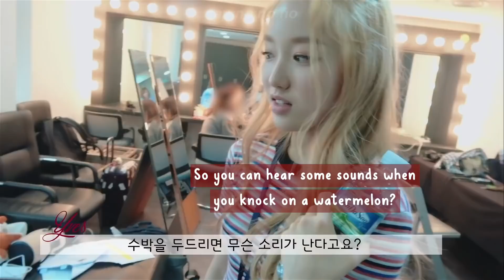[LOONA] FUNNY MOMENTS #7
I think I've got enough content to make a new video in the coming weeks, which is awesome. School is starting again, so uploads may become slower, but fingers crossed.

HeeJin - Pink Text
HyunJin - Yellow Text
HaSeul - Green Text
YeoJin - Orange Text
ViVi - Pink Text
JinSoul - Blue Text
Kim Lip - Red Text
Choerry - Purple Text
Yves - Burgundy Text
Chuu - Peach Text
GoWon - Turquoise Text
Olivia Hye  - Grey Text

Black text is anyone else who speaks.

Need help getting to know them? Try out this Guide

An archive of all translated LOONA content, managed by Team Subbits

FAQ:
Editing Program - FCPX
Source(s)? Check the pinned comment :)

Extra Stuff!

*Don’t feel pressured to get involved in the theory side of LOONA. Personally, I don’t really delve into this, and am still an Orbit. Every LOONA content is enjoyable without knowledge of theory. The LOONAVERSE is just a bonus of being an Orbit. I do, however, find it enjoyable to read theories here and there as well as figuring out stuff from teasers.